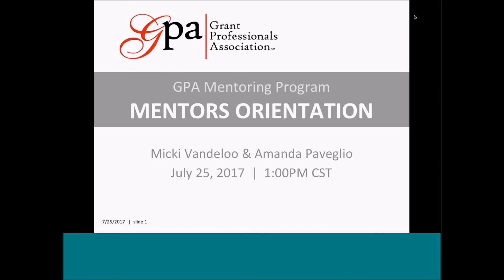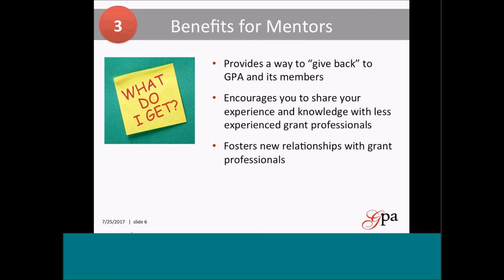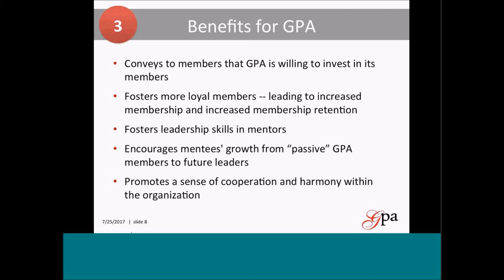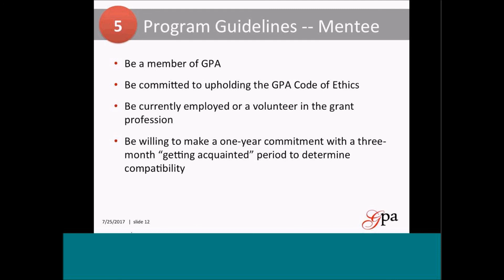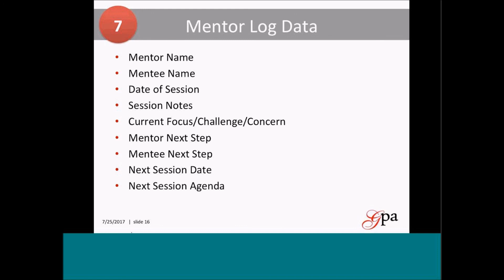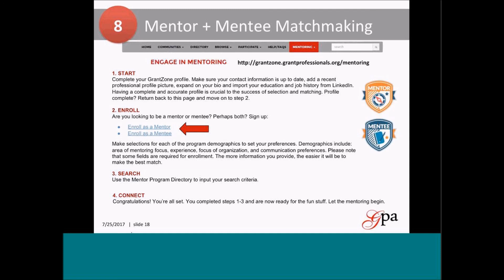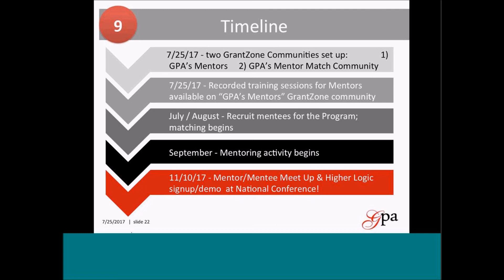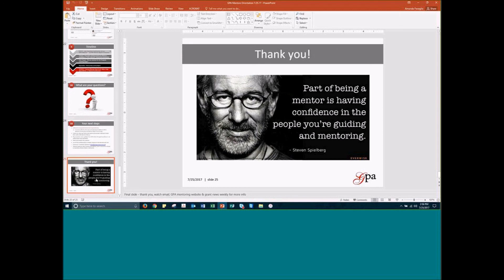GPA's Mentor Match - Become a Mentor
Recorded date: 07/25/2017
Hosted by: Grant Professionals Association
Presenter: Micki Vandeloo and Amanda Paveglio